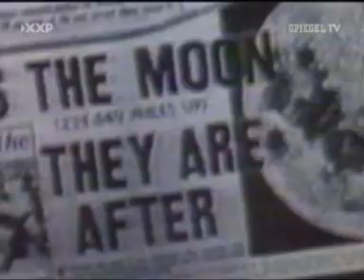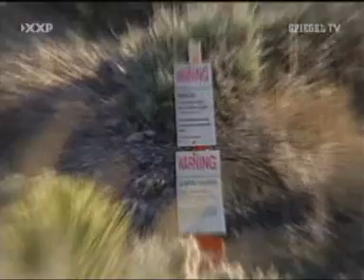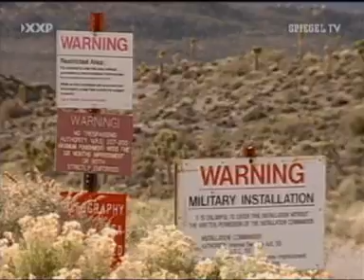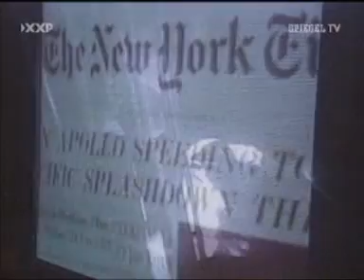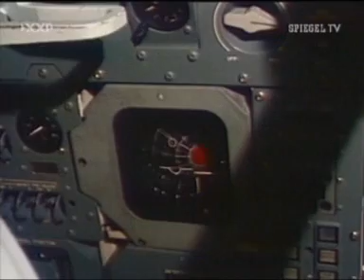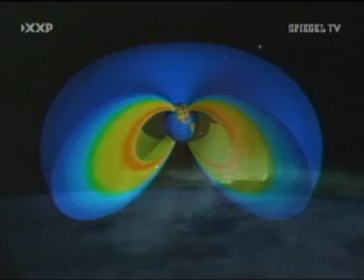Universale Verschwörungstheorien - Sind wir wirklich auf dem Mond gelandet